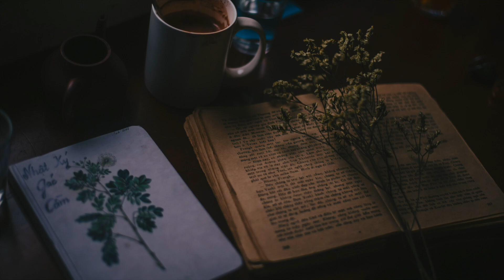Relax with a cup of coffee while listening to relaxing piano music.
1-Jul: by Scott Buckley
2- Evening Improvisation, Otjanbird, Skogur, our path on shore, and Away when the Fog Settled: by Spheria
3- Sovereign: by Macleod

The yellow aura Music team